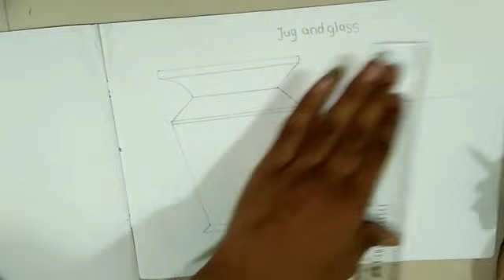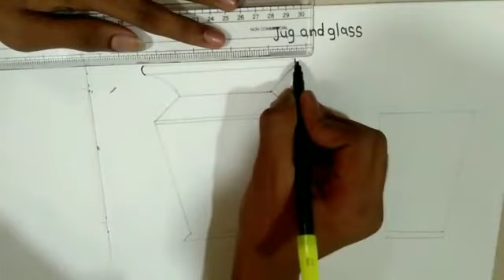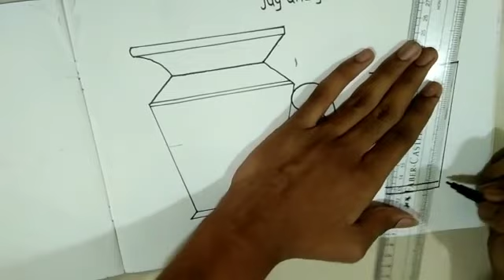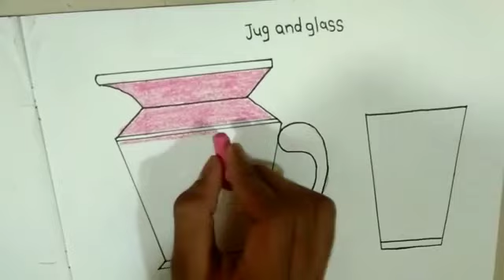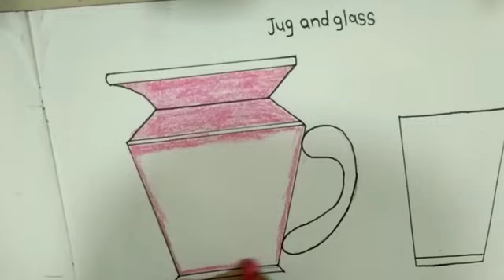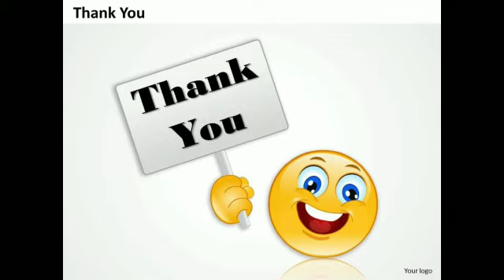Std - 2nd/ Art / Topic - Jug and glass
Video from Jyotsna